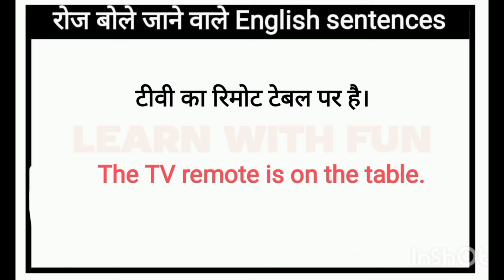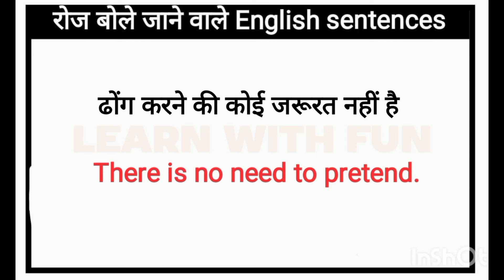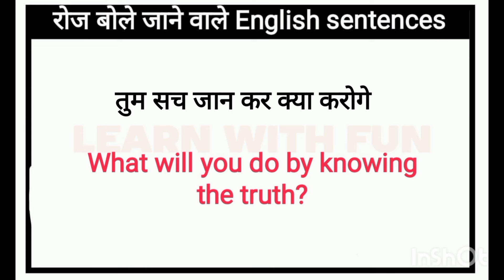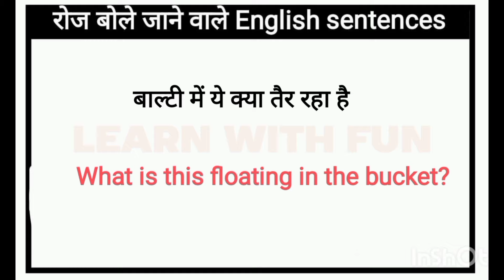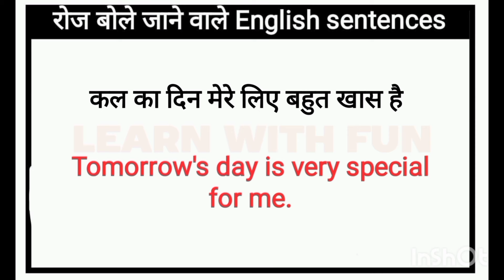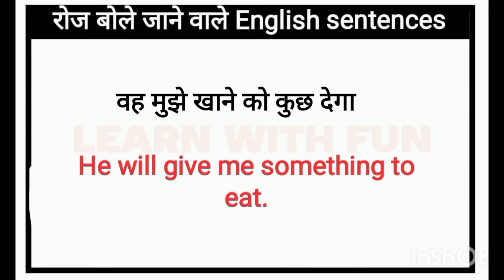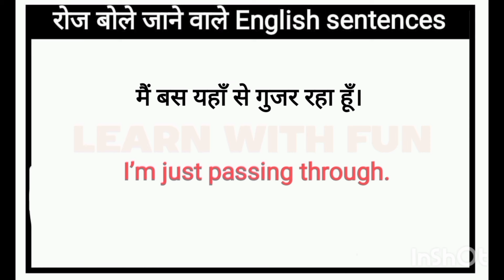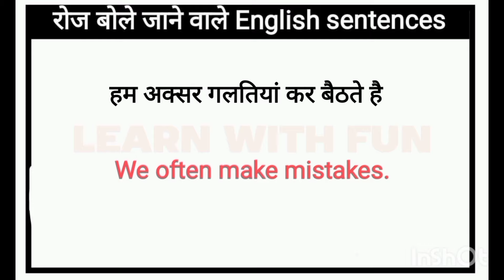Daily Use English Sentences l English Conversation Practice l English Speaking Practice